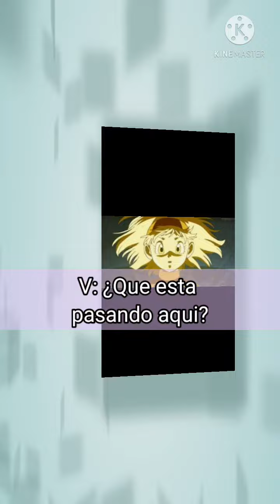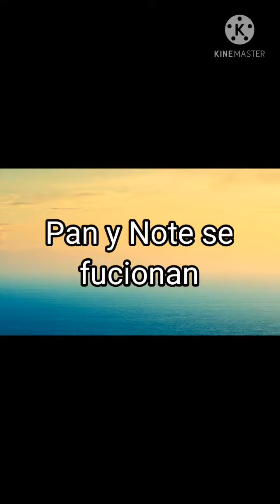Bra y Goten los padres tem 2 cap 17 ~espero que les guste~